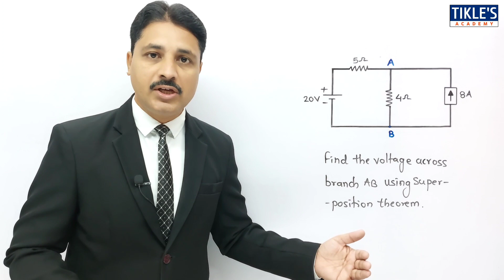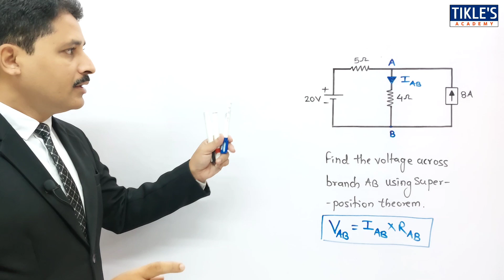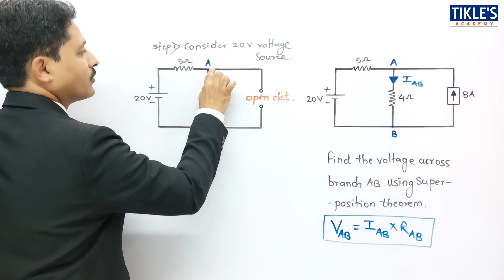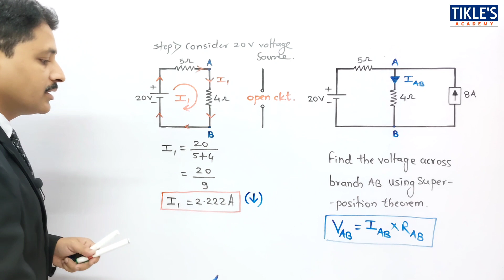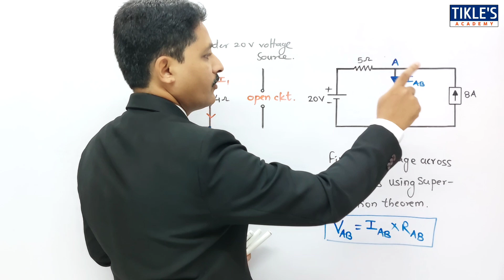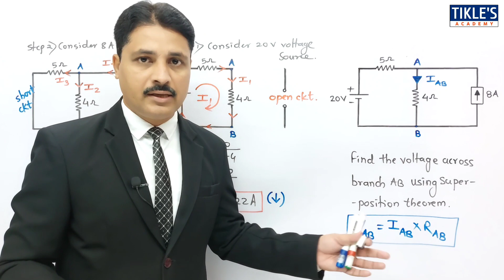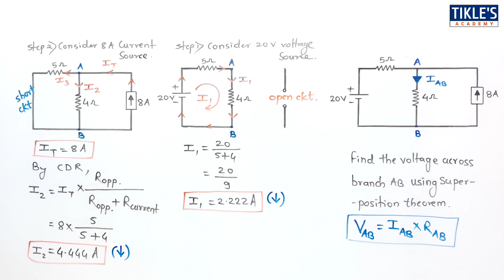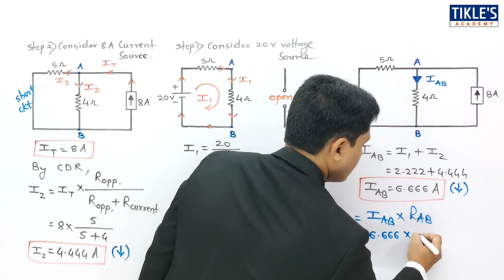SUPERPOSITION THEOREM SOLVED PROBLEMS IN HINDI (LECTURE 18)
electrical engineering
basic electrical engineering
basic electrical engineering lectures
dc circuits basic electrical engineering
lectures in electrical engineering
dc networks in electical engineering
basic electrical and electronics engineering lab
engineering
electrical networks
superposition theorem in electrical circuits
superposition theorem in the electrical circuits
superposition theorem electrical
superposition theorem
superposition theorem solved problems
superposition problems
deactivate voltage source
deactivate current source
circuit analysis
superposition theorem solved
superposition theorem solved problems pdf
solved examples on superposition theorem
solved problems on superposition theorem
solved examples superposition
kirchhoff's laws
kirchhoff
kvl and kcl examples
mesh analysis
loop analysis
node analysis
nodal analysis
tikles academy
tikle's academy

tikle sir
tickles academy
tikle academy
circuit
circuit analysis
current
voltage
resistance
branch current
electrical engineering
basic electrical engineering
network analysis